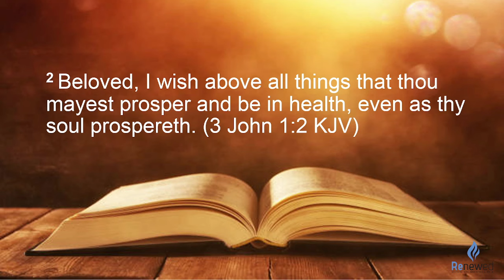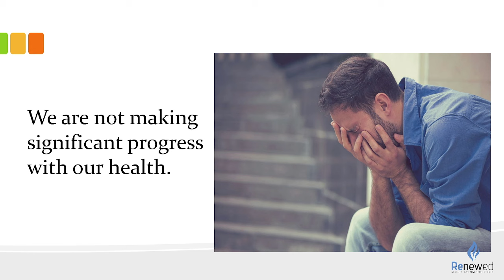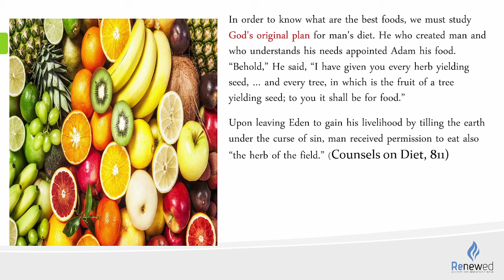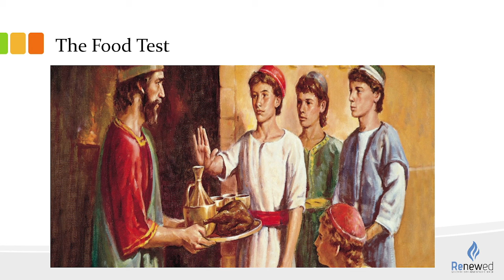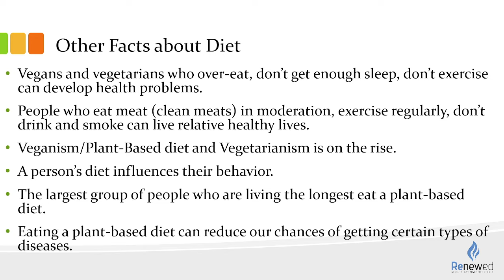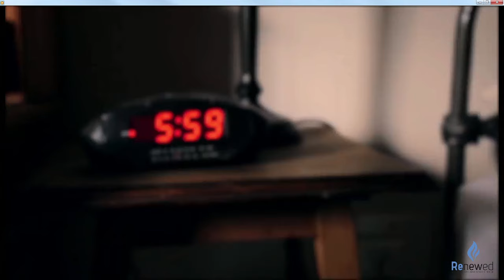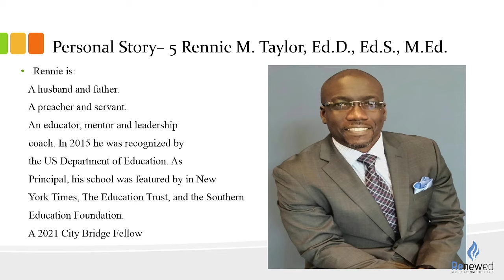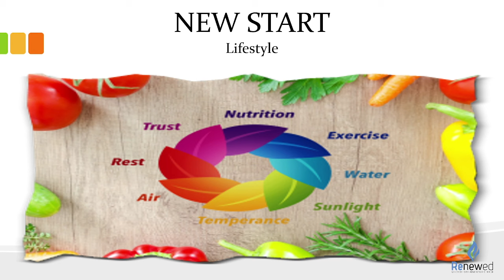Sabbath Service 01/20/2024 - Diet and Spirituality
Renewed Seventh-Day Adventist Church
Sabbath Worship Service Sermon
Elder Rennie Taylor